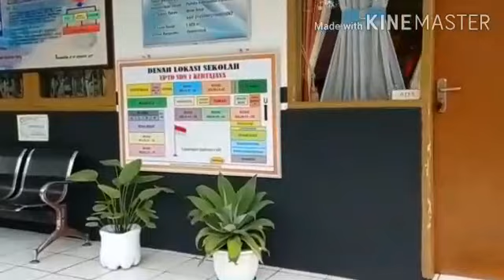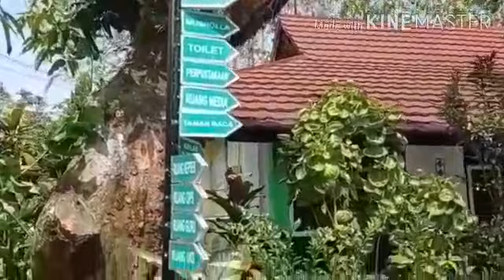TATANEN DI BALE ATIKAN - SDN 1 KERTAJAYA KEC. PASAWAHAN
Kegiatan Tatanen di Bale Atikan